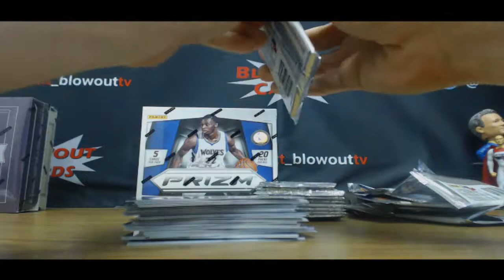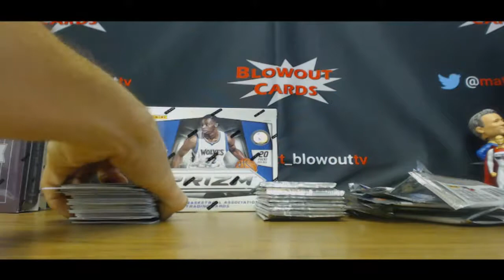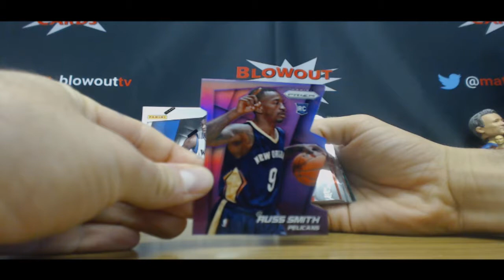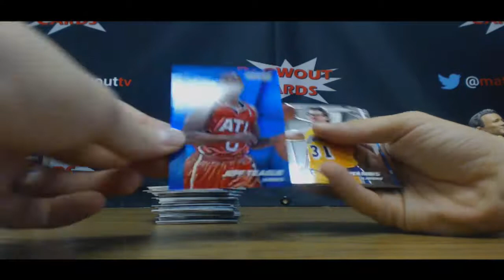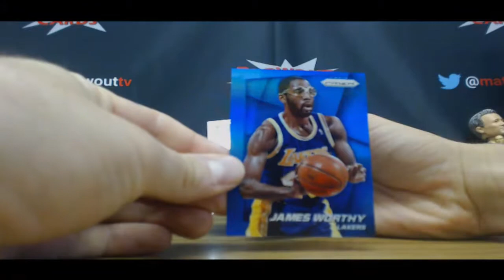Miami2017's 2014 15 Panini Prizm Basketball hobby break Part 2